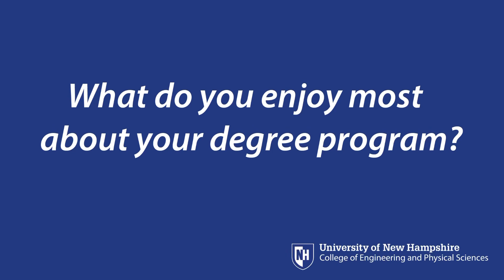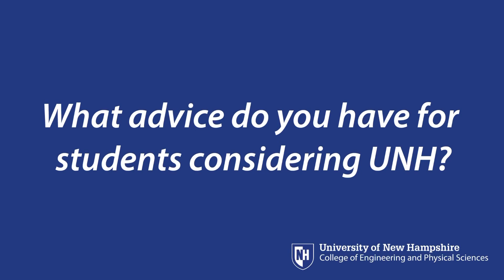Meet a UNH Wildcat - Wesley Newsam, Computer Engineering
Wesley Newsam ‘23, a computer engineering major in the Department of Electrical & Computer Engineering, discusses his favorite things about attending the University of New Hampshire and advice for those considering UNH.

To learn more about computer engineering and other degree programs in the Department of Electrical & Computer Engineering,